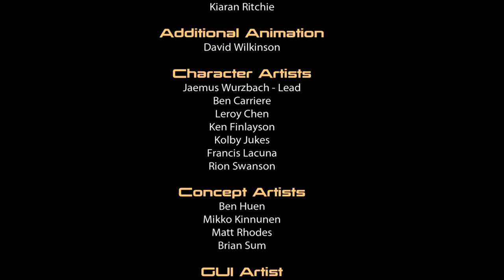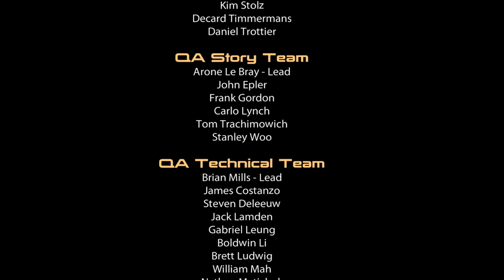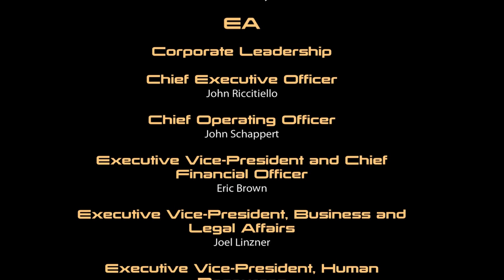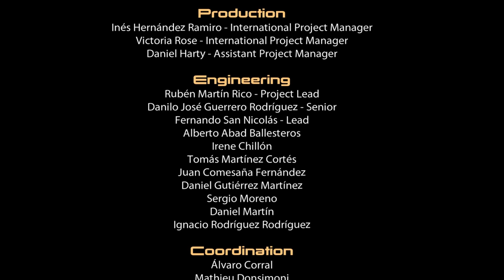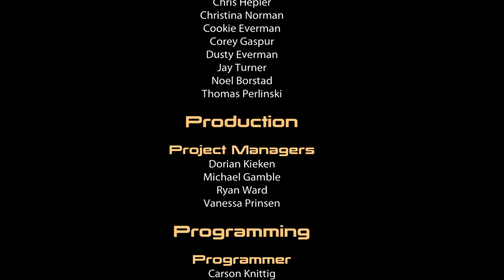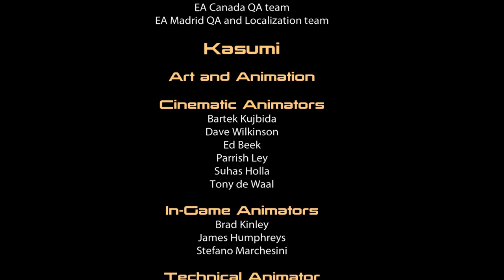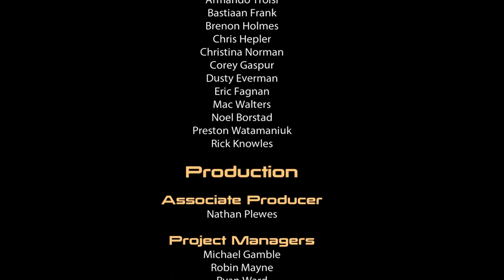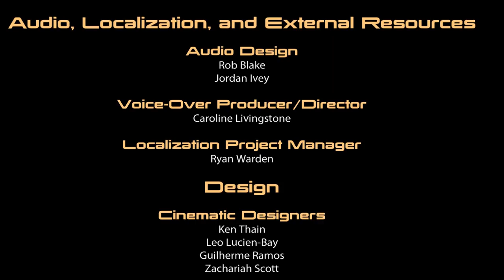Mass Effect 2 - Suicide Mission Spectacular - Part 39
The entirety of the suicide mission is upon us, and not everyone will survive. Probably.

Mass Effect 2 is a science fiction action role-playing third-person shooter. The original trilogy largely revolves around a soldier named Commander Shepard, whose first mission is to save the galaxy from a mysterious ancient race known as the Reapers.